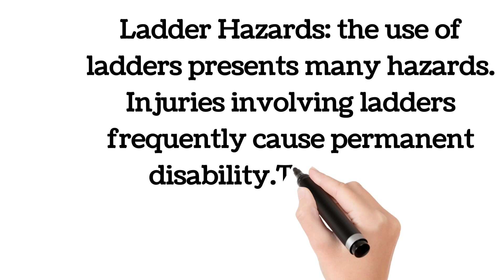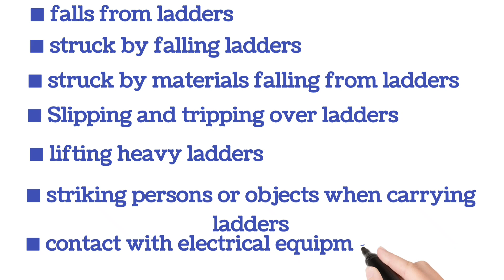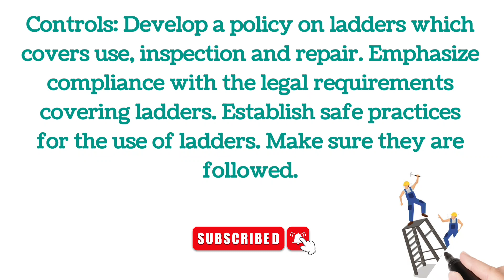Ladder Hazards || Hazards of Ladder Explain in Hindi || Ladders Hazards Meaning and Defination